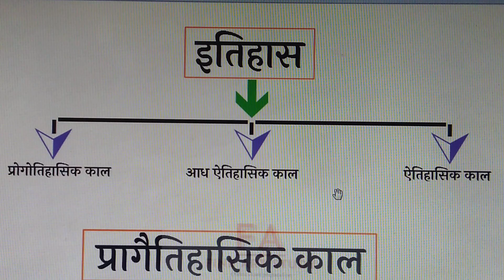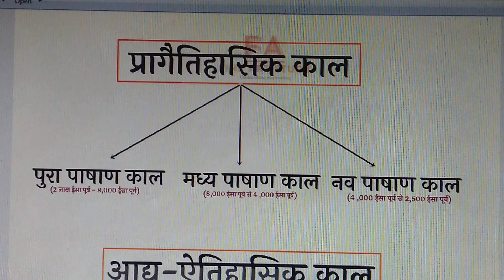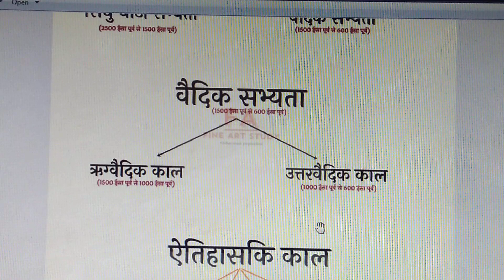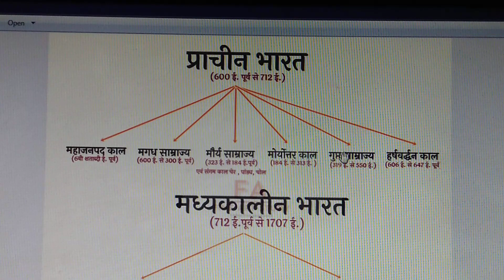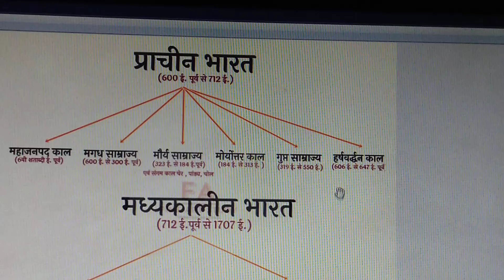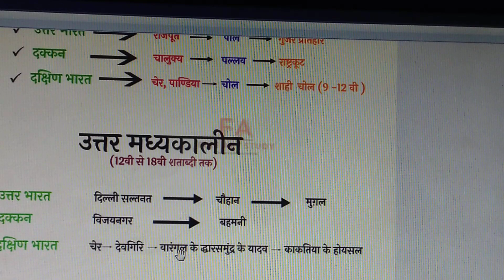visual art history,chitrakala,kala itihaas, kala ke kaal, history of art,nvs, kvs, tgt exam tyari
visual art history, chitrakala, kaal itihaas, history of art (nvs, kvs, tgt) exam tyari , history of visual art, is video mai aapko kala ke itihaas ke bare mai puri jankari milegi jaise kala itihaas kab shuru hua or kab khatam hua. kala itihaas kab se kab tak chala, kala ithaas mai kya kya avishkaar hue. kala ithaas ke bare mai atoz jankari aapko is vlog mai milegi.

सम्पूर्ण जानकारी सिर्फ 5 मिनट की वीडियो में